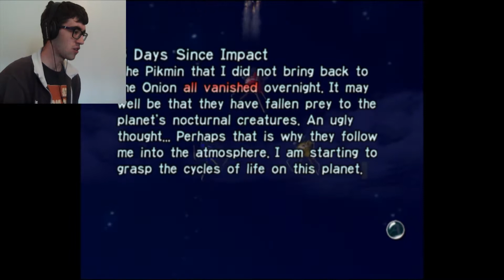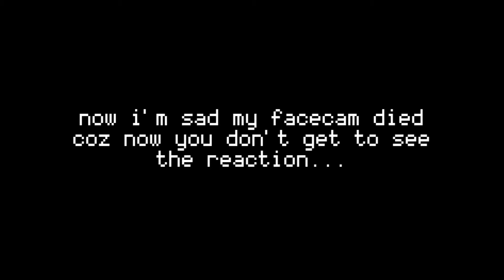Finishing the Forest Navel | Pikmin (Episode 2)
Episode 2 of Pikmin is here and I recovered every part located in the Forest Navel in this episode... at the cost of my facecam stopping halfway through the video (oops).